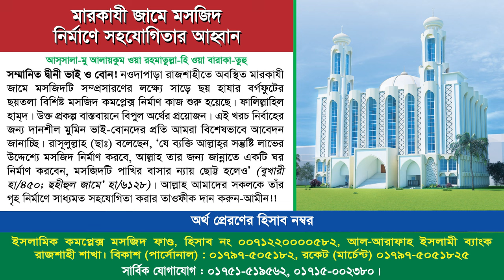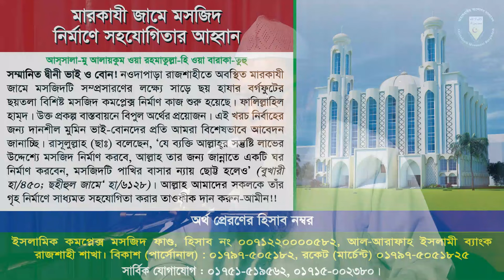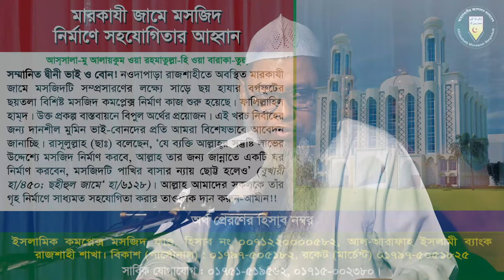কুরআন অনুধাবন ও তাফসীর । প্রফেসর ড. মুহাম্মাদ আসাদুল্লাহ আল-গালিব । জুম‘আর খুৎবা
জুম‘আর খুৎবা
বিষয় : কুরআন অনুধাবন ও তাফসীর
তারিখ : ২৫ অক্টোবর ২০২৪, রোজ : শুক্রবার।
► অডিও লিংক :
কোন তাফসীর কিনবেন ও পড়বেন মারেফুল কুরআন,আজই কিনবেন ও পড়বেন,তাফসীর,কার তাফসীর সঠিক কোন তাফসীর পড়বেন,প্রসিদ্ধ ও বিসুদ্ধ তাফসীর,তাফসীর ইবনে কাসীর,কুরআন শরীফের কোন তাফসীর পড়ব,প্রথমে কোন তাফসির পড়বেন,কোন তাফসীর সঠিক,সেরা তাফসীর কোনটি,তাফসির ইবনে কাসির কোন প্রকাশনী কিনব,দ্বিন শেখার জন্য কোন বই অবশ্যই পড়বেন,তাফসীরে ইবনে কাসীর কত খন্ড,তাফসীরে ইবনে কাসীর,তাফসীর ইবনে কাসীর দাম,ভালো ও নির্ভরযোগ্য তাফসীরের নাম কি,বাংলা অনুবাদ ও সংক্ষিপ্ত তাফসীর
কিভাবে কোরআন নাজিল হয়েছিল,কোরআন নাজিল,কিভাবে কোরআন নাজিল হয়েছেন,আল কোরআন কিভাবে নাজিল হয়েছিল,কিভাবে কুরআন নাজিল হয়েছিল,কোরআন মাজীদ নাযিল হয়েছিল যেভাবে,কোরআন নাজিলের ইতিহাস,কিভাবে কোরআন নাজিল হয়েছে,কোরআন নাজিল কিভাবে ঘটেছিল,কুরআন কিভাবে নাযিল হয়েছে,কোরআন কিভাবে নাজিল হয়েছে,ওহী নাজিল কিভাবে হয়েছিল,কোরআন কখন নাযিল হয়েছিল,আসমানী কিতাব নাজিল হয়েছিল কিভাবে,কোন হিজরী সালে আল কোরআন নাজিল হয়েছিল,কোরআন কেন নাজিল হয়েছিল,কোরআন নাজিল হয়েছে কোন পাহাড়ে
কুরআন ও সলাত অনুধাবন ১০০%,কুরআন ও সলাত অনুধাবন ৫০%,কুরআন ও সলাত অনুধাবন ৭০%,তরজমা ও তাফসির শিক্ষা কোর্স,কুরআন ও সলাত অনুধাবন কোর্স,বিশুদ্ধ কুরআন শিখুন কোর্স,কুরআন ও সলাত কোর্স ৭০%,কুরআন ও সলাত,কুরআন ও সলাত কোর্স,কুরআন ও সলাত অনুধাবন,কুরআন ও অসলাত অনুধাবন ১০০%,কুরআন ও অনুধাবণ ১০০%,কুরআন ও অসলাত অনুধাবন কোর্স,কুরআন শিখুন কোর্স,আবু তোহা এর কন্ঠে কুরআন তিলাওয়াত,কুরআনের ও সলাত অনুধাবন কোর্স,কুরআন শিখুন,কুরআন ও সলাত কোর্স ৫০%,কুরআন ও সলাত অনুধাবন৫০%
প্রতিহরফপড়লে১০নেকি প্রতিহরফপড়লে১০নেকি!তাহলেদোয়াপড়লেওকীপ্রতিহরফে১০টিকরেনেকিপাব?
কুরআনওসলাতঅনুধাবন৫০% কুরআনওসলাতঅনুধাবন১০০% কুরআনওসলাতঅনুধাবন৭০% তরজমাওতাফসিরশিক্ষাকোর্স কুরআনওসলাতঅনুধাবনকোর্স কিভাবেকোরআননাজিলহয়েছিল কোরআননাজিল কিভাবেকোরআননাজিলহয়েছেন আলকোরআনকিভাবেনাজিলহয়েছিল কিভাবেকুরআননাজিলহয়েছিল অর্থনাবুঝেকুরআনপরলেকিগুনাহহবে অর্থনাবুঝেকুরআনপরলেগুনাহহয়কি?